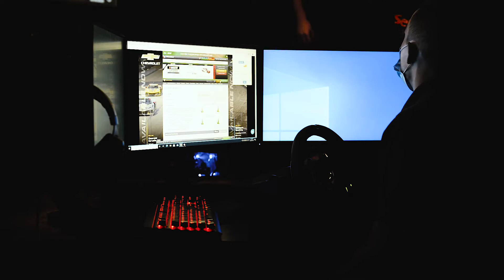Brandon Hauck - Full Interview (High Performance Motorsports / iRacing)